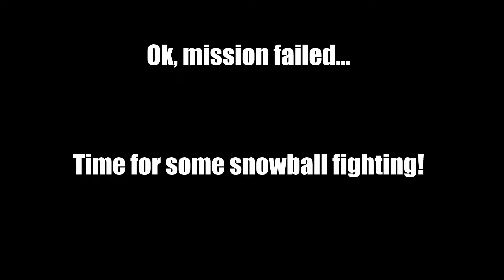GTA Online - Funny Moments #1 - Colective & Simultaneous Killing Challenge + Snowball Fight!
Some recorded funny moments in GTA Online with friends. Hope you enjoy it! I really have to get a mic...
Comments, like if you liked the video and share. It toke my 7 hours of editing! =/